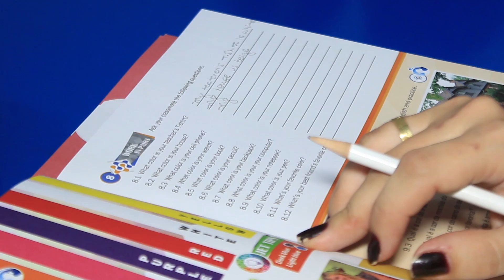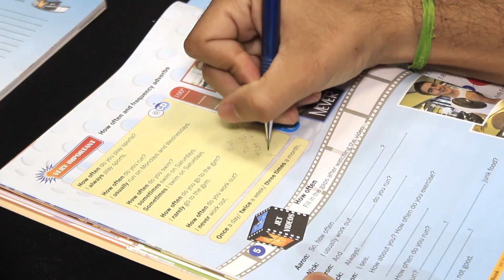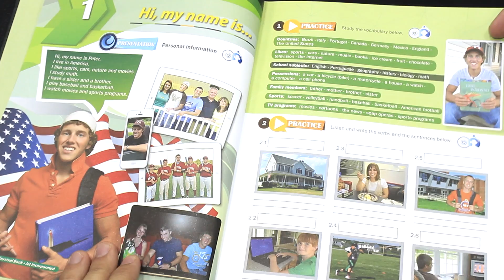JET ESCOLA MONTE SIÃO/MG, EMPRESÁRIOS DE SUCESSO VTV SBT